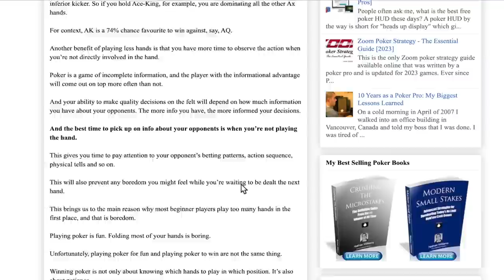How to Beat Poker Games Every Time (Just Do This!)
Here is the simple 3-step strategy to beat your poker games every time. Try these simple strategies to quickly win at poker.

My Best Selling Poker Strategy Books:
Learn my PROVEN poker strategies to crush all your opponents in small and mid stakes poker games.

If you choose to play poker for real money, please always play responsibly and within your limits. Please be aware that most people lose at poker in the long run. Only a small percentage of people actually make a significant profit from poker.